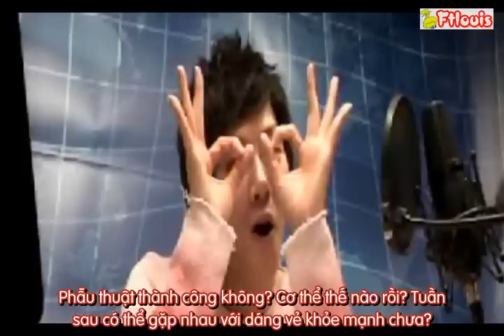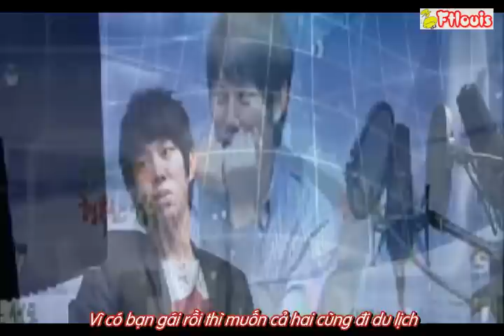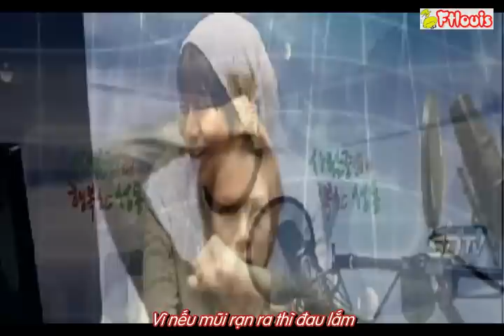[vietsub] 120413 Sungdong Cafe Ep13 - Kim Hee Chul (cut)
120413 Kim Hee Chuls Sungdong Cafe Ep13 HeeChul (cut)